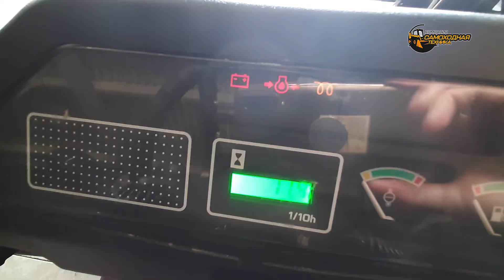Видео обзор вилочного погрузчика HANGCHA г/п 2 тонны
Представлена модель CPCD20- AG2, грузоподъемностью 2 тонны, серия R, с надежным дизельным двигателем Xinchai C490BPG мощностью 49 л.с. Техника «Нangcha» считается самой экспортируемой и высококачественной, среди производителей из Китая. Ввозится в Россию с 2004 года.
Только одно то, что свои заказы  размещают на заводе «Нangcha» такие известные компании: как NISSAN (Япония), YALE (США), MANITOU (Франция), CLARK (Корея), CROWN (США), HANSE LIFTER (Германия), SAMUK (Англия),  ELLINE (Финляндия), изготавливают комплектующие для Komatsu (япония) и Toyota (япония) говорит о высоком уровне производства погрузчиков «НС». Из всех китайских производителей вилочных погрузчиков, только «НС» имеет свою линию по производству трансмиссий. Для производства используются японские комплектующие марки  «NOK».